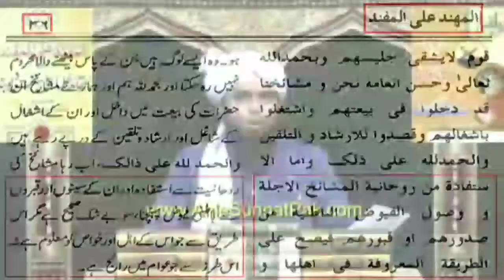Qasim Nanotvi 6 Saal Bad Kabar Se Bahar?